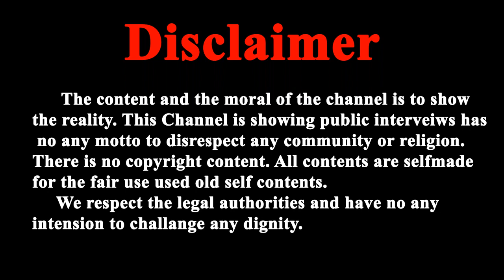आशारामजी बापू सहित 6 संस्थाओं ने सूरत शहर में एक साथ मिलकर हजारों की संख्या में मनाया मातृ पितृ पूजन